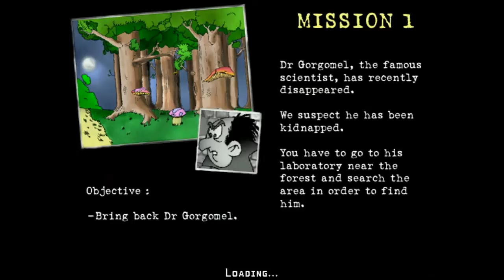Blip and Blop: Balls of Steel ... (PC, indie) Gameplay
Blip and Blop: Balls of Steel PC gameplay.

Cheats used